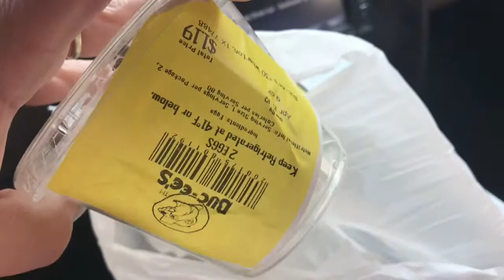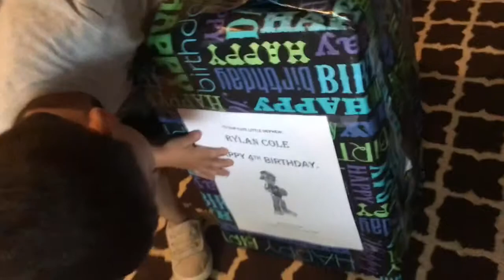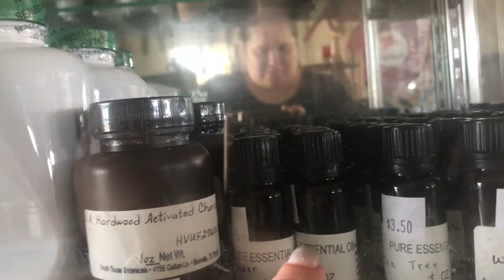A Keto Roadtrip: Meet the family!